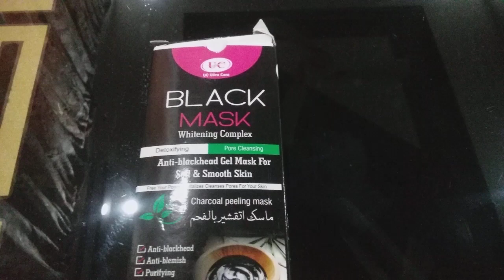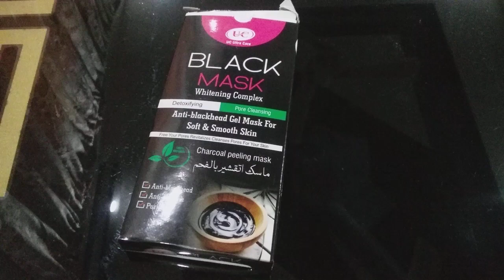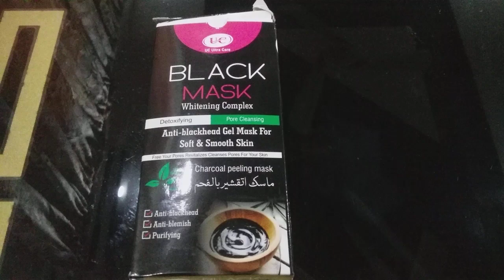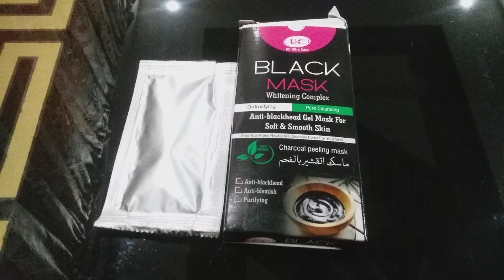UC ultra care black mask whitening complex review | in urdu | hindi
black mask whitening complex detoxifying pores cleansing abti blackheads gel mask for soft smooth skin free your pores revitalizes cleansing pores for you skin charcoal peeling mask anti blackheads anti blemish purifying instant smooth hydrates & boosts skin moisturize skin brightening & glowing skin smooth tight & light remove dark spots freckles pigmentation remove dead skin ko ktham kare skin fine lines & wrinkles skin fairness & glowing skin
instant result.